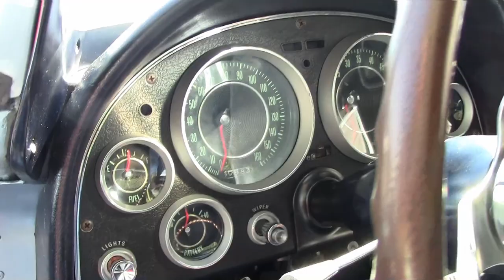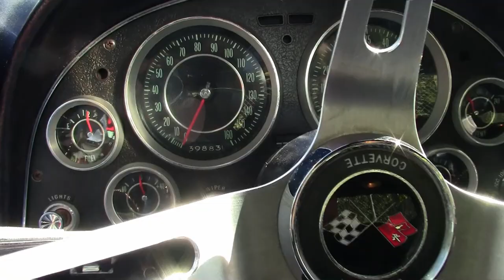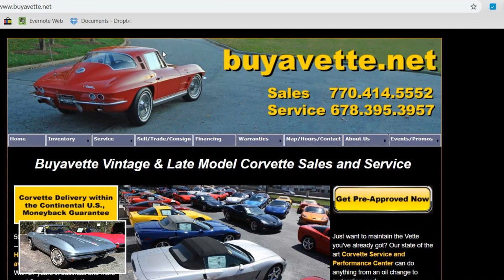1964 Corvette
1964 Corvette For Sale

Code correct Silver Blue exterior, code correct Blue vinyl interior.

365hp 327ci Restoration Engine with matching numbers, 4 speed manual transmission.

Features include AM/FM radio, knockoff style wheels.

Originally assembled on February 25, 1964, this BODY-OFF RESTORED 1964 Corvette is in OUTSTANDING condition inside and out! This car's paint is vg, with a great shine. Front and rear chrome bumpers show a vg-exc finish, and exterior door handles show a vg finish. Weatherstripping, taillights, and exterior emblems are vg-exc, and older style reproduction knockoff style wheels are in place. Radial whitewall tires show an average of 9/32nds tread depth remaining. The interior of this 1964 Corvette shows vg-exc gauges, correct seatbelts, and glovebox lid, vg seats, carpet, center console, and door panels, and good condition dash pods and steering wheel. Correct appearing AM/FM radio is in place. The engine in this car shows correct casting number 3782870, as well as the vehicle's VIN, and casting and assembly dates that line up with this car's build date; nonetheless, we have determined that the stamping on the stamp pad is not original, and therefore we are selling this car as having a restoration engine with matching numbers. Correct 365hp style air cleaner, carburetor, intake manifold, exhaust manifolds, alternator, radiator hoses, and hose clamps are all in place, and 1967-68 L79 style valve covers have been added. Frame is solid, clean, and rust-free. This car has been fully serviced, and all instrument gauges, lights, turn signals, brakes, engine, transmission and rear-end are all in good operating condition.